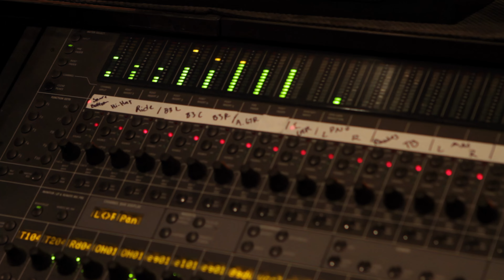Prep & Landing: Naughty Naughty Children Grace Potter (Disney) 4k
Grace Potter is a popular musician and singer known for her soulful, bluesy rock style. She was signed to Hollywood Records, a music label under Disney aimed at adult audiences, until 2015. She sang a modified version of “Something That I Want” for the end credits of Disney’s 2010 film “Tangled.” She sang on the soundtracks for Tim Burton’s “Alice in Wonderland” and “Frankenweenie.” Her other songs include 2010’s “Paris (Ooh La La).” In 2015, Potter’s rendition of the Stealer’s Wheel song “Stuck in the Middle with You” was the theme song of the Netflix series “Grace and Frankie.”  Grace Potter performed with the Rolling Stones on their 2015 tour, singing “Gimme Shelter” alongside Mick Jagger. Today, Potter records for Fantasy records. Her latest album (as of 2023) is “Mother Road.”

This song is from Disney's series of animated Christmas specials for television, “Prep & Landing.”

Your thoughts? Post them below. Recommend this video to others by tapping the Like button. Find more Disney, Pixar, and other holiday bonus features in our playlists. It’s free!